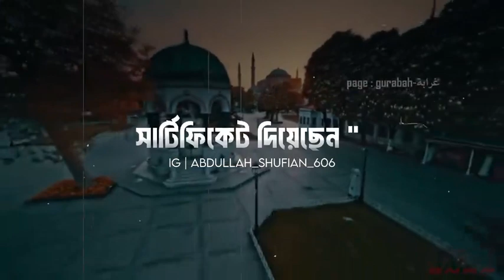রবিউল আউয়াল মাসের ফজিলত || আবু ত্বহা মুহাম্মদ আদনান ||Abu Toha Mohammad Adnan Islamic videos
tags,

দিক্লাইমের⚠️

ভিডিওটি শুদু মাত্র ইসলাম প্রচার জন্য ব্যবহার করা হয়ছে, আপনি যদি ভিডিও কোন সম্যসা বা কপিরাইট মালিকানা হয়ে থাকেন বা কো সম্যসা হলে প্লিজ কোনো অ্যাকশন নেওয়ার আগে আমাকে একটিবার ফেসবুকে এসএমএস দিবেন, যাতে ভুল হলে সমধান করতে পারি থ্যাংক ইউ সো মাচ